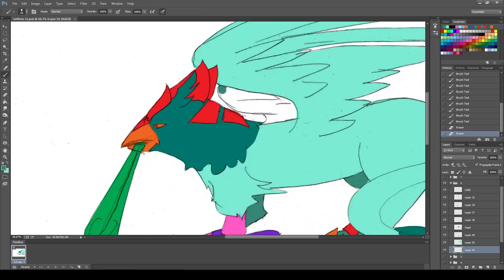Mixed Media Animation Timelapse (Griffons)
The base animation is only seven frames, and I have several hours worth of screen/camera recording.

Storyboard: Adobe Flash
Animation lines: Mechanical pencil (for line thickness consistency)
Coloring: Photoshop
Special Effects: After Effects
Sequencing and Camera: Adobe Premiere